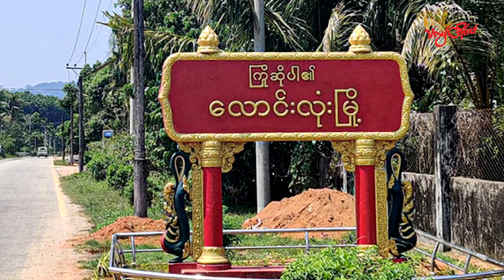TLT Tv || - ပ္ဍဲလံၚ်လုၚ် ဒပ်ကံၚ်ဇြဳပၞာန် ရပ်ဂစိုတ်လဝ် သၟတ်ၜါတၠ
ရးဒေသဇၞော်တၞၚ်သဳ ပွိုၚ်ဍုၚ်လံၚ်လုၚ် ကွာန်ညှေန်မဝ် ကရပ်ဇိုၚ်ခဠာတ်မခ္ဍံကျာဂှ် ဂွံကလေၚ်ဆဵုကေတ်လဝ် ဇွသၟတ်ၜါတၠ နူကဵုကရောၚ်ပၞာန်ဒပ်ကံၚ်ဇြဳပၞာန် မရပ်ဒက်တုဲ ဂစိုတ်လဝ်ဂှ်ရောၚ် ညးဒေသတံ ဟီုကဵု ဌာန်ပရိုၚ်သြၚ်လောန်တိုၚ်(မ်) ရ။